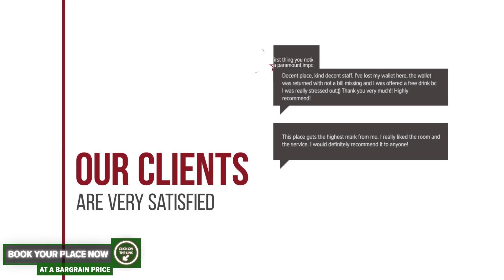Vila Golful Dunarii hotel review | Hotels in Dubova | Romanian Hotels